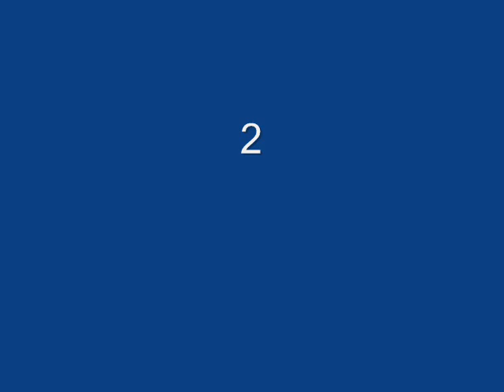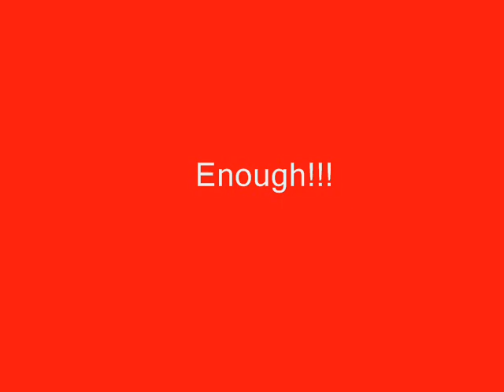LOUD [turn down your speaker]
This will cause hearing damage if listened at max volume the sequel to THE loudest video on youtube